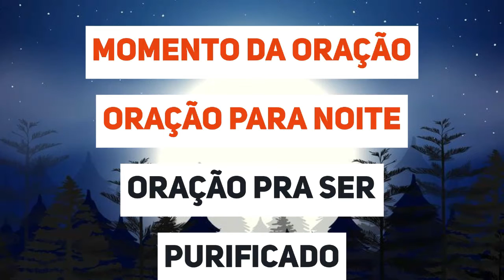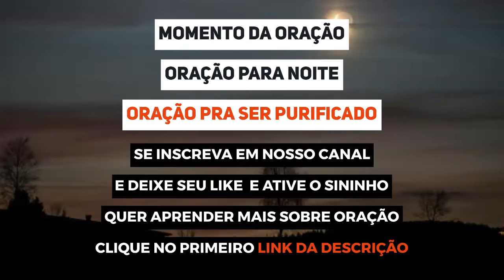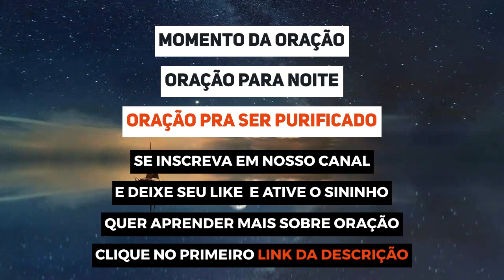ORAÇÃO PARA NOITE - Oração pra ser purificado - ORAÇÃO DA NOITE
ESTÁ AQUI ABAIXO 👇👇👇
ESTÁ AQUI ABAIXO 👇👇👇
🔴MAIS UMA BELA ORAÇÃO DE HOJE!!!

ORAÇÃO PARA NOITE - Oração pra ser purificado - Vamos Orar

ORAÇÃO PARA NOITE - Oração pra ser purificado

Oração pra ser purificado

Louvado seja Teu nome Senhor, Tu és digno de toda Adoração!

Boa noite Espírito Santo de Deus.

Pai as vezes existem dúvidas em nossos corações.

Como aquele homem acometido de lepra que aproximou-se de Jesus,

dizendo que se Jesus quisesse poderia torna-lo limpo.

No mesmo instante Jesus estendeu a mão, e tocou nele dizendo:

Quero. Seja purificado! Senhor Tua vontade sempre é de nos curar,

nos purificar, nos ajudar, nos abençoar.

Que nunca duvidemos disso Pai.

É o que Te peço e agradeço em nome do Senhor Jesus.nosso salvador!